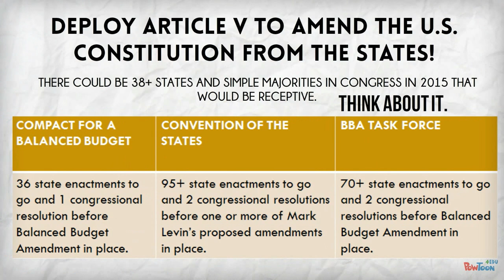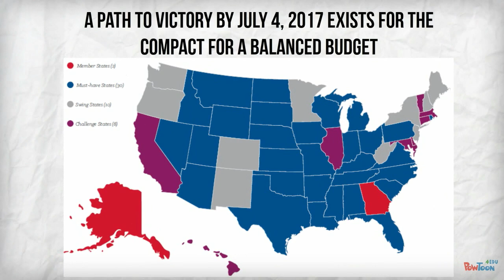Compact for a Balanced Budget